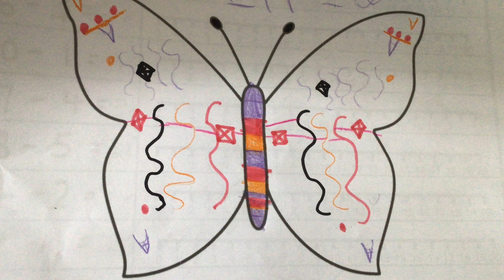EYFS Reception Class BEFT Project 2024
Pattern in Mathematics